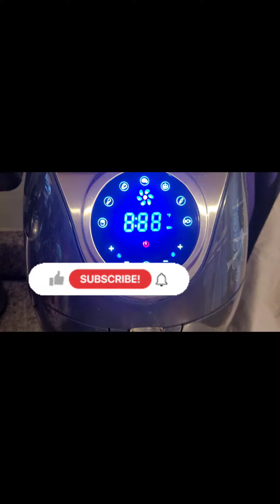Ricos tamales 🫔 en nuestra OLLA 20 QTS PRINCESS HOUSE....VIANEY 915 331 22411💜💜